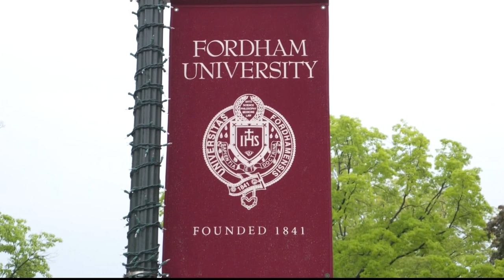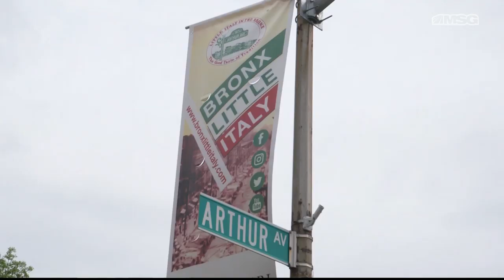Red Bulls' Ryan Meara Goes Back To Fordham | MLS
New York Red Bull Ryan Meara shows Michelle Gingras around Fordham were his soccer dream started.